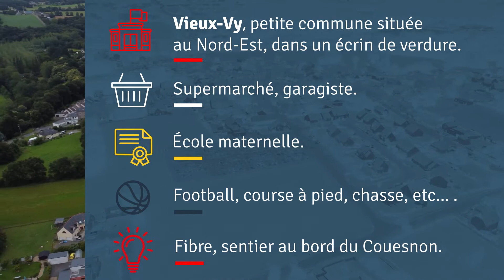Terrains à bâtir à Vieux-Vy-sur-Couesnon (35)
Votre future maison à Vieux-Vy-sur-Couesnon (35490) construite sur un terrain à bâtir Lelièvre immobilier !
A 35 minutes en voiture de Rennes et 20 minutes en voiture de Fougères, le lotissement "Le Val du Couesnon" compte 17 terrains à bâtir de 326 m² à 450 m², au nord-ouest de Rennes, dans un environnement agréable, alliant nature et principales commodités (école maternelle, commerces, culture...).